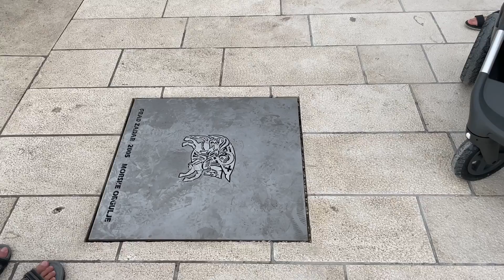🚴2022-09 Alpe-Adria & Balkan Kustroute 🇦🇹🇮🇹🇸🇮🇭🇷🇲🇪🇦🇱🇬🇷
Fietstocht van Salzburg naar Corfu
30 fietsdagen - 1.852 kilometer - 18.458 hoogtemeters